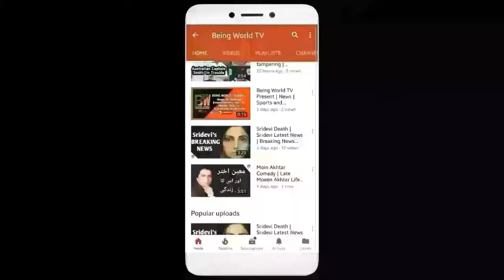Imran Khan Response On Sajda Video | PTI Imran Khan & Bushra Maneka Visit PakPatan Baba Farid Mazar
We have used a short clip is just for identifying news / headline.
I Want to tell that all Images used to make this video is from Google Search .Google Advanced Search Is Used to Find all images, usage rights: free to use, share or modify.